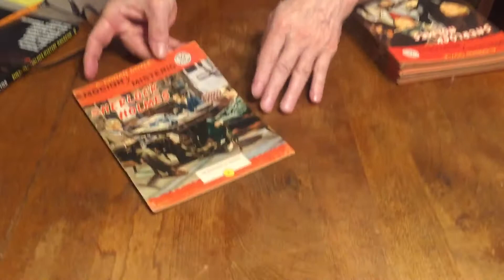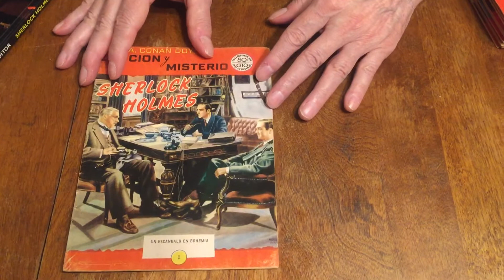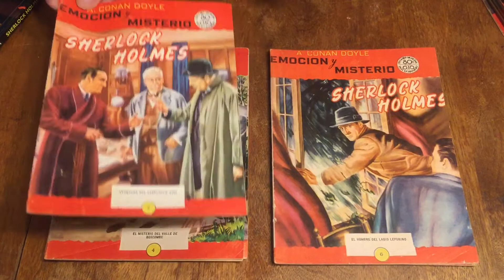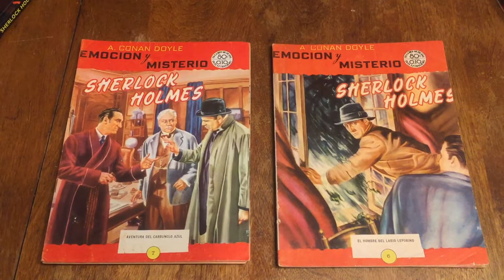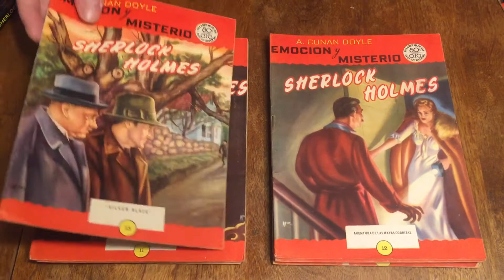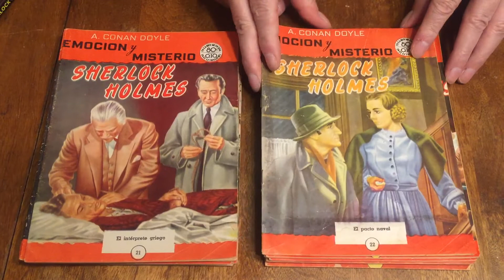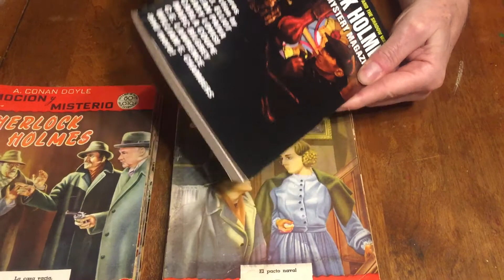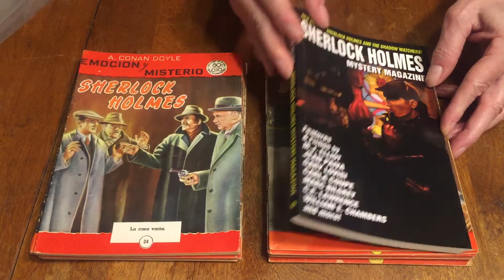Sherlock Holmes Rare Mexican vintage magazines, Episode #102.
Gary Lovisi and Paperback Parade look at the rare Mexican Sherlock Holmes vintage magazines featuring Basil Rathbone and Nigel Bruce as Holmes and Watson on the covers, and Sherlock Holmes Mystery Magazine 6 from 2011, published by Wildside Press You can contact Gary Lovisi on Facebook, through this YouTube channel, or at his